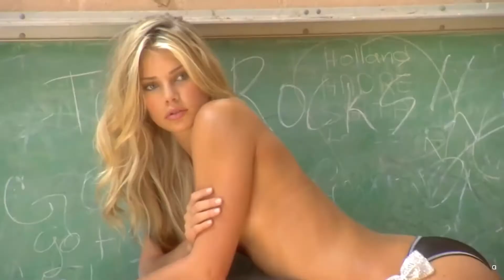EMDI & Britt Lari - All Over The World Sexiest Music Videos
Sexy Music Videos 🎶 EMDI & Britt Lari - All Over The World 🎶House Music❤️Jordan Carver🔥 Sports Illustrated Kate Upton See Below Description
Sexiest Music Videos Popular NCS Songs New Music, New Songs,
See Through Lingerie See Below

❤️Jordan Carver Poster

🔥Sports Illustrated Kate Upton Wall Poster

🔻 Usage Policy 🔻
🚫 Please contact the Artist/Photographer/Label to use the Songs/Pictures from this video for your purposes.
✔️ We have all the necessary rights to use music in this video.

✔️Lieutenat EDM is created to promote and support new artists, (musicians/labels, composers, producers, photographers/filmmakers) who want to create a fan base.  Thank you!

Track:   EMDI & Britt Lari - All Over The World

House

Pink Bikini pool